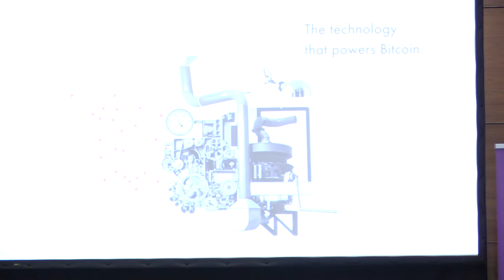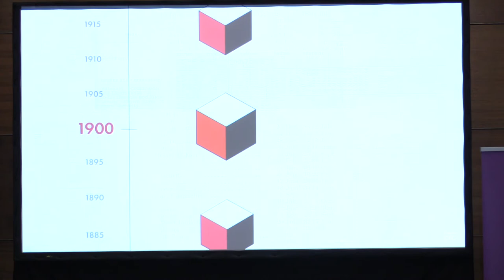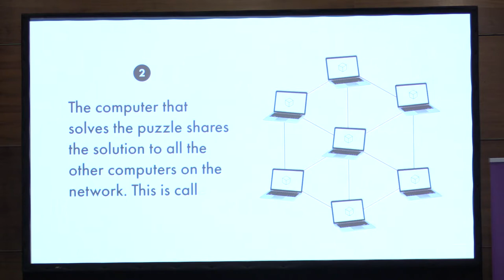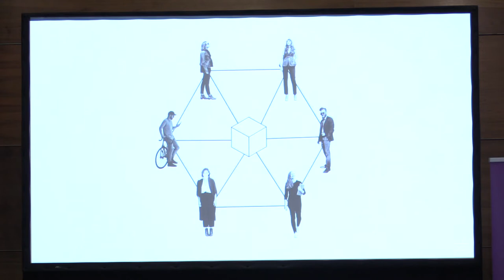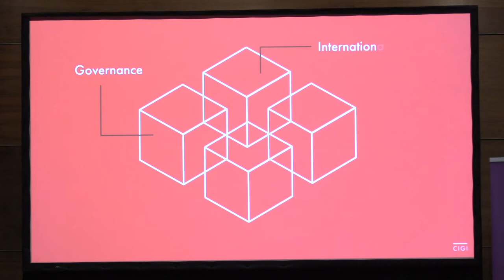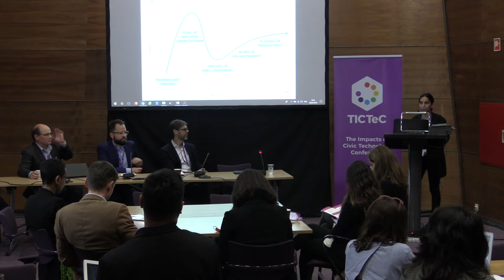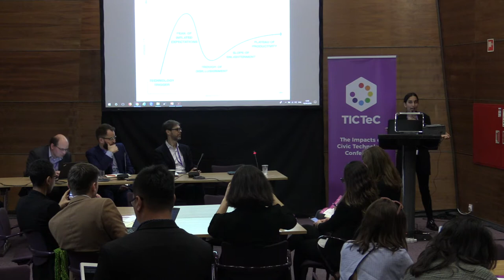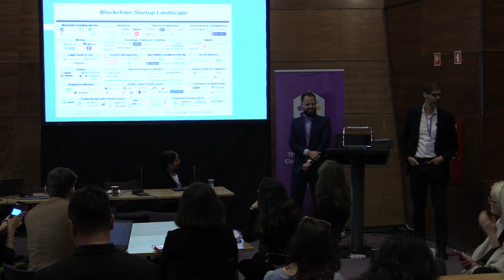TICTeC 201: Blockchain for civic change: can it deliver?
Anders Pedersen (Natural Resource Governance Institute (NRGI), US), Andrew Young (GovLab, US), Marco Konopacki (Institute for Technology & Society of Rio (ITS Rio), Brazil), Nicole Anand (The Engine Room, US), Stefaan Verhulst (The GovLab @ NYU, US)

Blockchain, the much-hyped technology that underpins Bitcoin and other cryptocurrencies, is widely heralded as the answer to a vast array of public problems. In this session, we seek to cut through the noise.

This 75-minute session also allowed for an extended Q&A session inviting critical reflections and interventions from the audience.

CAPTIONS: Please select "English (United Kingdom)" for the best experience.